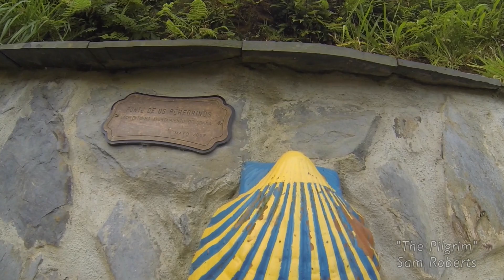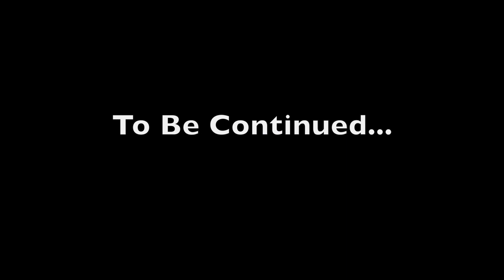Chapter 9 -Camino De Santiago (North Route) 2013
Gopro Hero and I traveling the camino across the north route in Spain. =)